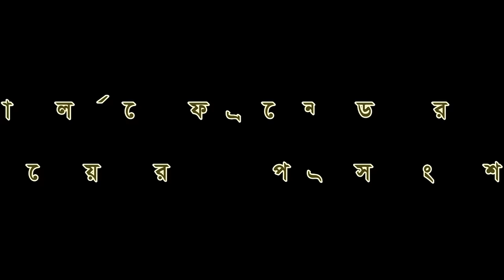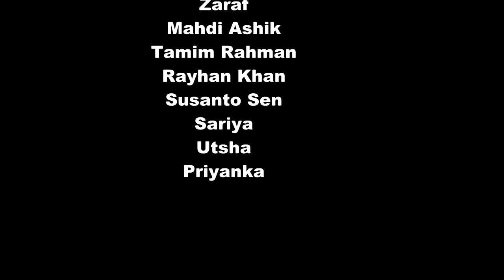Funny Bangla Short Film "UNIVERSITY RELATIONSHIP" Butex | Shadman Islam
BUTEX Short film: University Relationship
Cast: Shadman Islam ,Tamim mridha , Raihan Khan, Adib Khan, Tamim Rahman, Taef, Anoy , Ashik, , Jalal, Liton, Faisal, Sezan , Shusanto , Mehedy, Zaraf , Utsha , Saria , Priyanka & so more ...
Script & concept :Shadman Islam
Direction: Shadman Islam
Camera man : Adib & Asif

Bangladesh University Of Textiles (Butex) short film/funny video , buet short film New Bangla short film
2020 Bangla new short film funny
University relationships, It"s a short film scripted,directed and made by Shadman Islam which lets you know about the current relationships and behavior among the students of any public university in Bangladesh.
Shooting spot:Bangladesh University Of Textiles (BUTex) Tejgaon ,Dhaka
Butex short film

bangla short film othoi 2022,

This Short Film includes of various funny segments like how to propose a girl or a boy & reject a girl or a boy in a bengali way ,Boyfriend vs selfie segment,"How we can uproot any kind of corruption when we are united like  eradicating eve teasing from society &  making our country and society clean ,"CLASH OF CLANS " part ,typical bengali pranks
This video is made by Shadman Islam

*** ANTI-PIRACY WARNING ***
This content's Copyright is reserved for Shadman Islam Official. Legal action will be taken against those who violate the copyright of the following material presented! (C) Shadman Islam Official